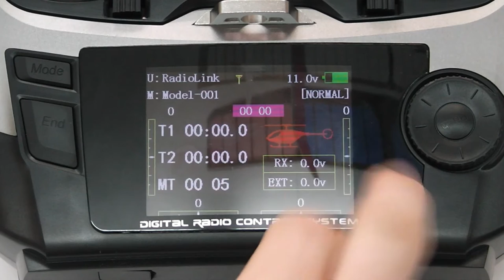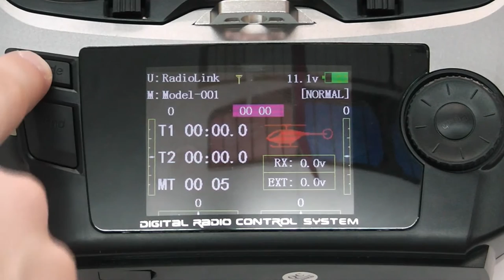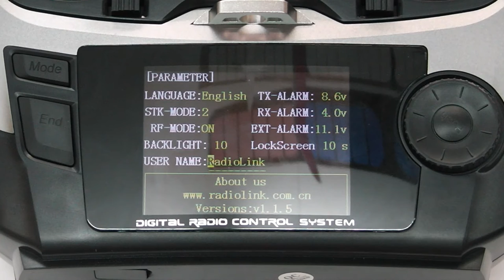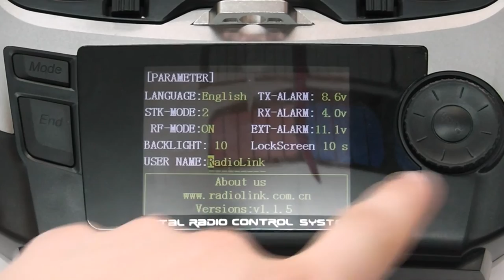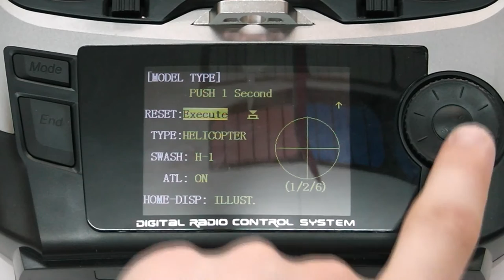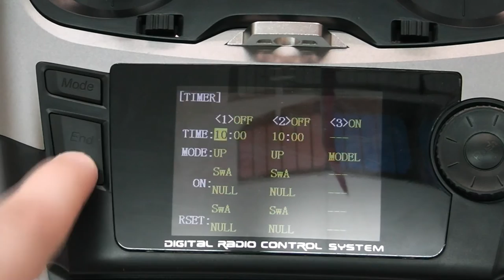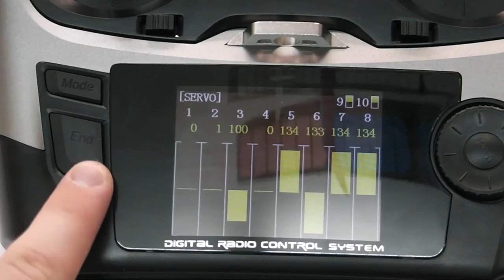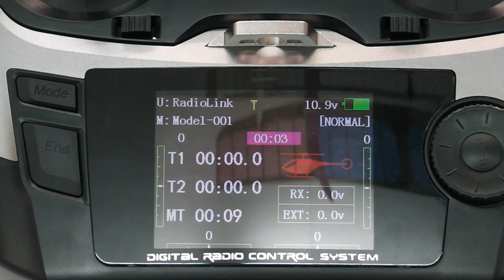БЮДЖЕТНАЯ АППАРАТУРА - RadioLink AT9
RadioLink AT9